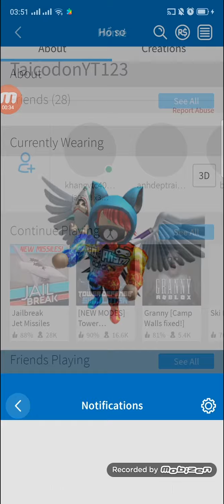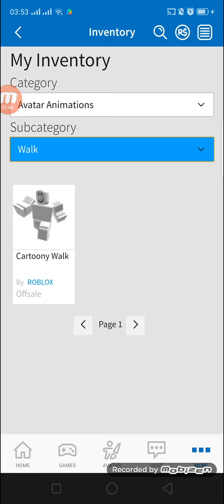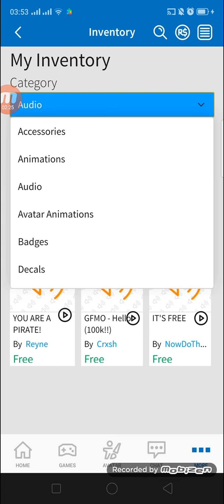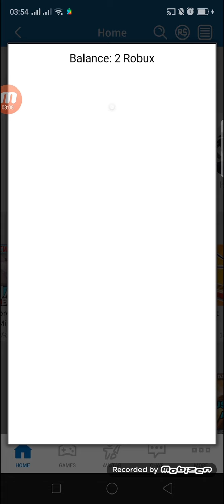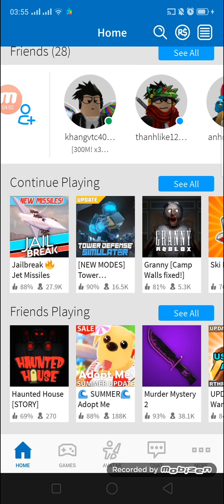Roblox/Bán acc vip giá rẻ chỉ từ 200k/Ken Gaming VN